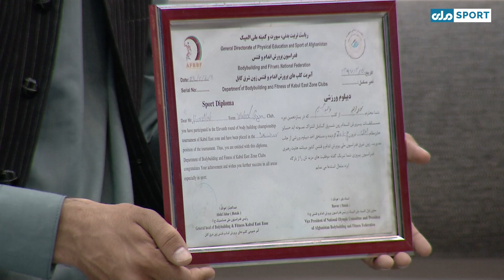افتخار | بازی‌کنان تیم ملی پرورش اندام، از عدم حضور در بازی‌های بیرون مرزی شکایت دارند